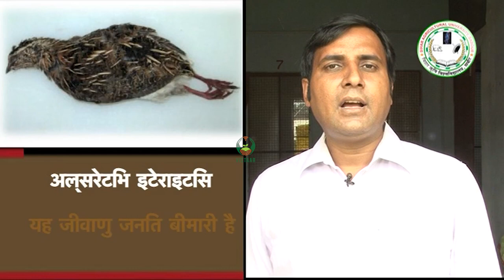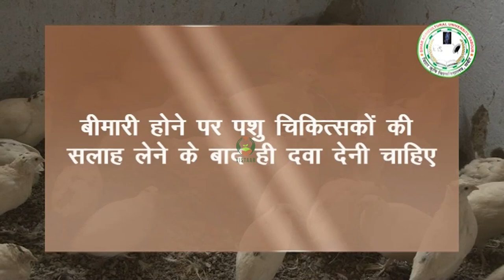बटेर - बीमारी एवं बचाव